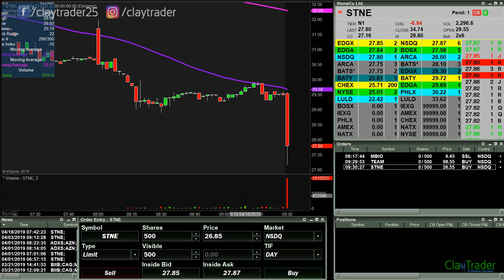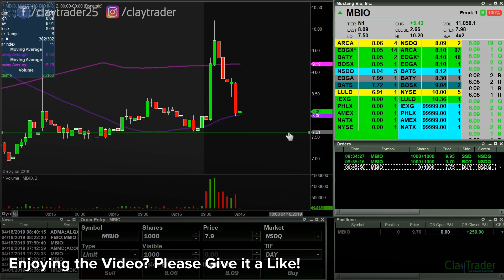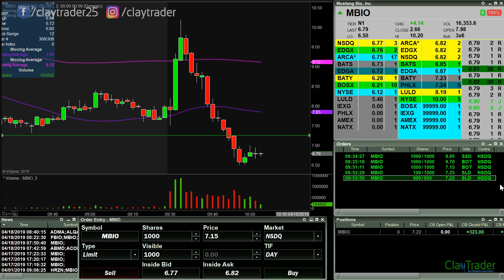Live Day Trading: $250 BOOM (And Then Frustration!)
I love it when mornings start out very quickly... but sometimes as fast as they start, they slow down. It does happen once in a while and while it's a frustrating experience, the idea is to realize you are frustrated and not allow that to influence your decision making.  $AAPL $SPY $TSLA $FB $CGC $ACB $CRON